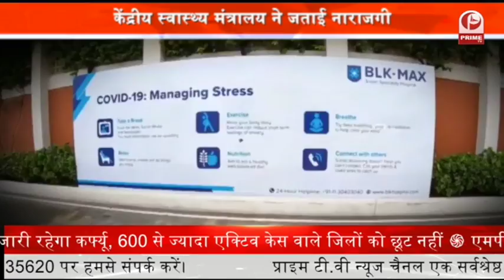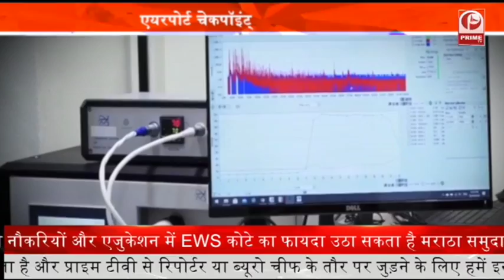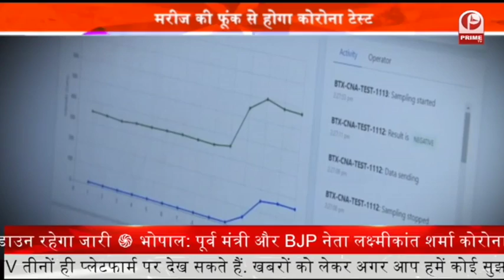Tarzan Actor Joe Lara की प्लेन क्रैश में मौत, टार्ज़न हुआ विमान हादसे का शिकार || Prime Tv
William Joseph Lara was an American actor, martial artist, and musician, widely known for the role of Tarzan in the American TV series Tarzan: The Epic Adventures

नब्बे के दशक में टीवी पर 'टार्जन' का किरदार निभाकर मशहूर हुए ऐक्‍टर विलियम जोसेफ लारा उर्फ जो लारा की प्लेन क्रैश में मौत हो गई है. 58 साल के जो बीते शनिवार को अपनी पत्‍नी ग्‍वेन लारा और 5 अन्‍य लोगों साथ जेट विमान पर सवार थे... यह विमान क्रैश होकर नैशविल के पास पर्सी प्रीस्ट झील में जा गिरा. मौके पर तत्काल फायर बिग्रेड टीम पहुंची... जबकि पुलिस मामले की छानबीन में जुटी है ... एक रिपोर्ट के मुताबिक, पुलिस जोसेफ लारा समेत छह अन्य लोगों की लाश ढूढ़ रही है.